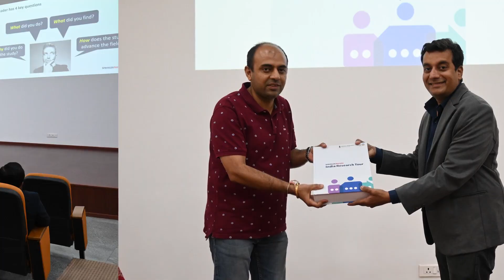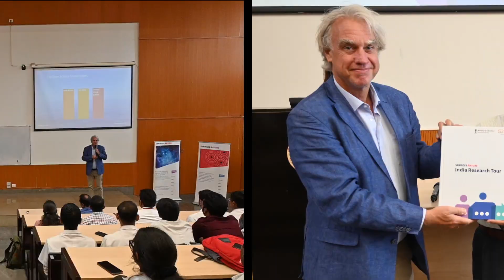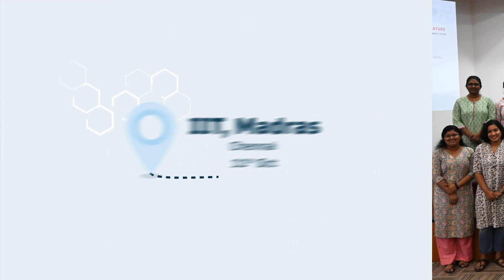Springer Nature India Research Tour - 2023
Over the course of an exhilarating 21 days, we visited 15 prestigious universities across 10 states!

The India Research Tour brought important discussions around research, SDGs, diversity equity and inclusion, and many more to universities all across India. The tour aimed to strengthen practices and positively shape the research landscape.

Watch some key highlights from the journey!